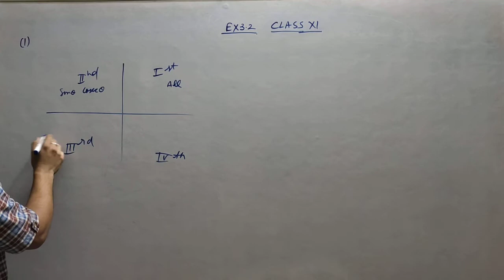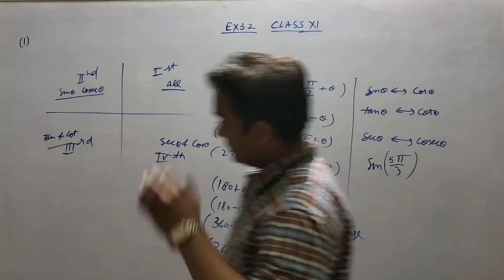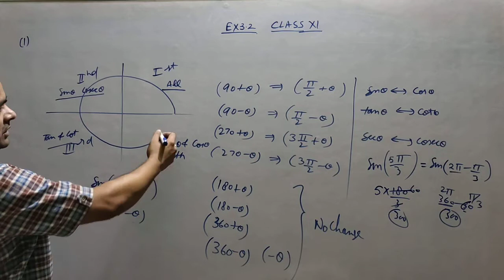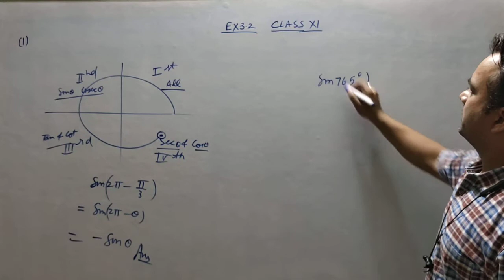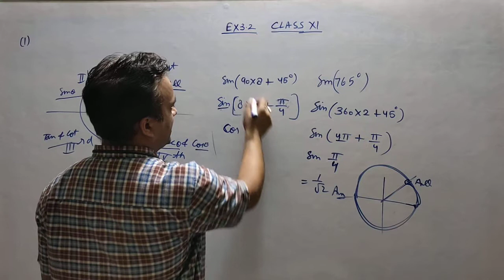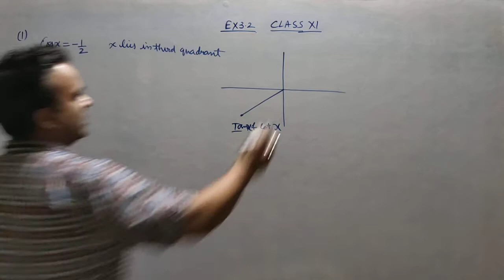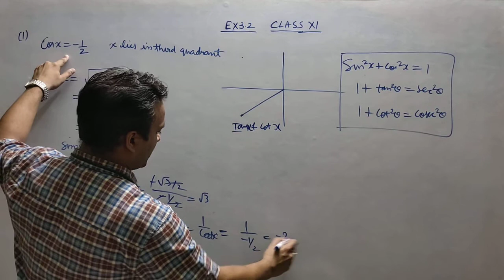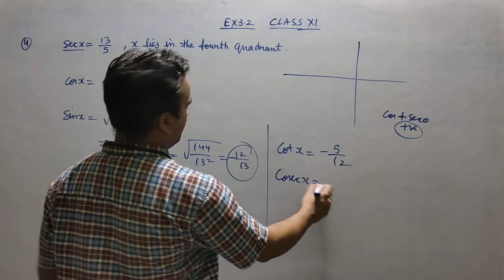Class XI EX.3.2 Trigonometric functions Part 1